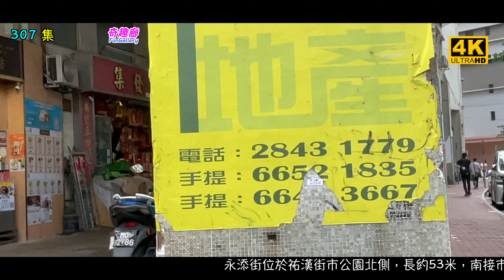疫情下的永添街 |澳門Macau｜ 縮時攝影 | 4K｜307集